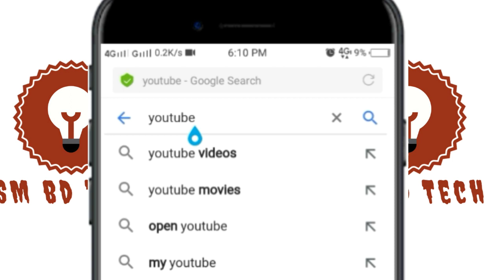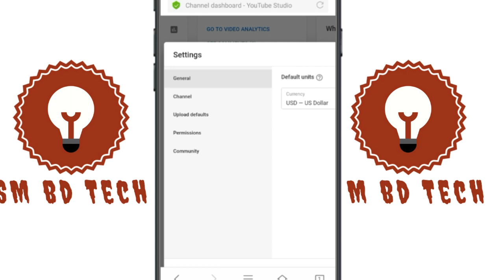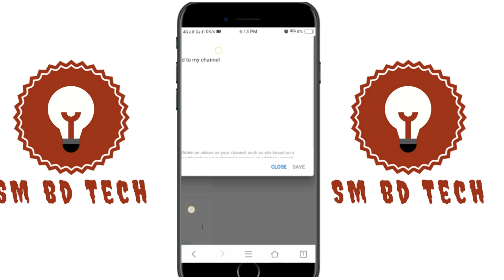কিভাবে সাবস্ক্রাইবার হাইড করবেন। How to hide subscribers। youtube Studio beta.SM bd tech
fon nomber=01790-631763